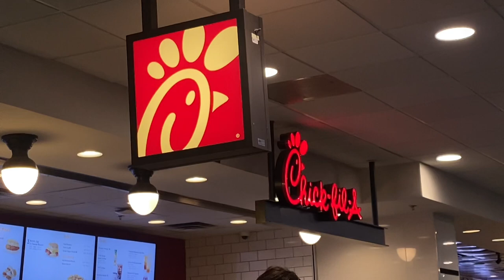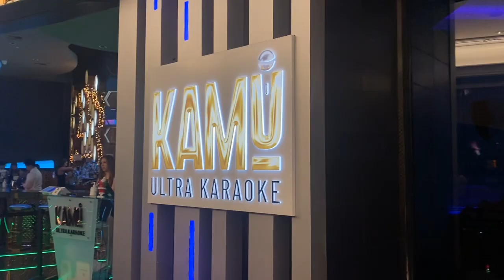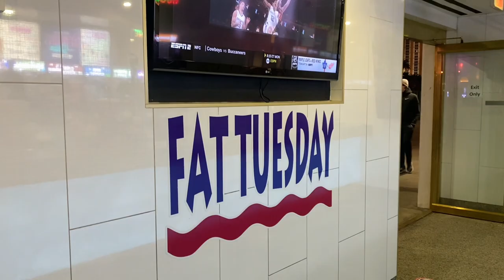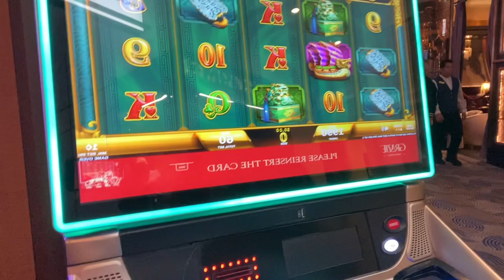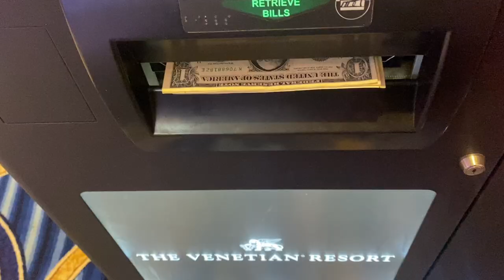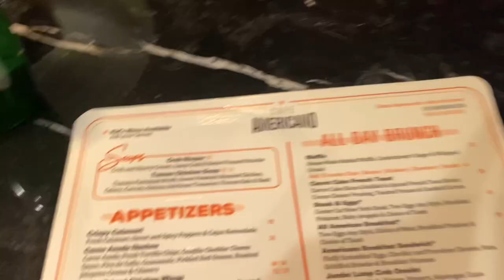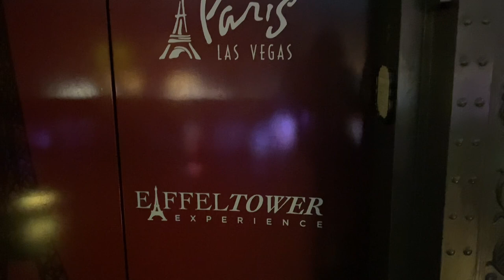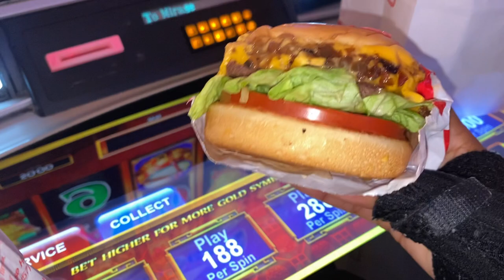TRAVEL VLOG: WE RAN INTO 50CENT!!! + WENT TO DRAIS 2x, CAESARS PALACE, IN&OUT, FAT TUESDAYS + more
Hey y’all!!!

Hope you guys enjoy watching my first travel vlog :) many more to come ! Vegas was such a vibe lol we definitely enjoyed staying at the Mirage Resort & Casino on the strip it’s very close to everything walking distance, we also went to Drai’s night club which was lit we even went back 2 nights in a row lol, also enjoyed seeing the Eiffel Tower in the Paris Resort + the Caesar’s Palace, and of course you know we ate good!